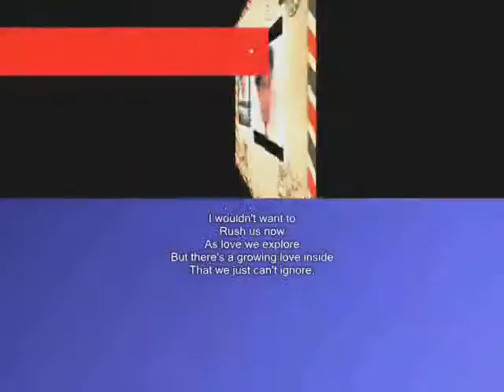Rush ,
do.
do so
Money is an excellent servant, but the host
very bad.